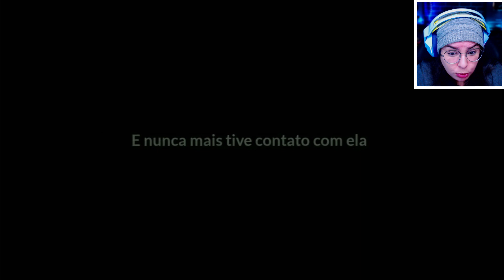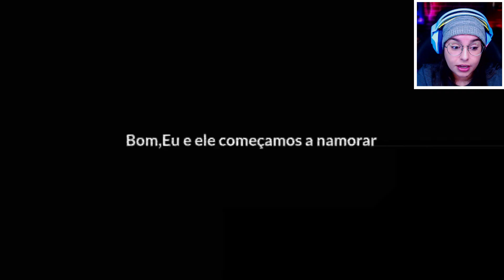APAIXONADA POR UM PRISIONEIRO ! MINI FILME GACHA CLUB